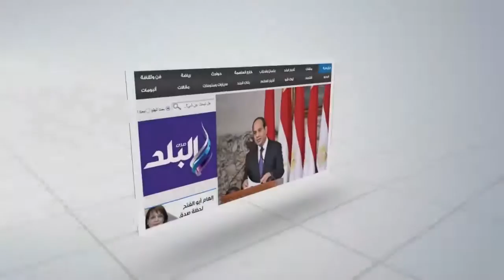صدى البلد | أولياء أمور طلاب مدرسة هشام بركات يتظاهرون أمام الوزراء للمطالبة باعتراف الوزارة